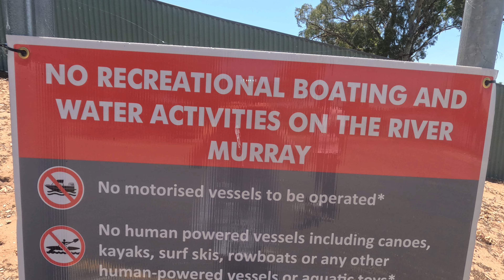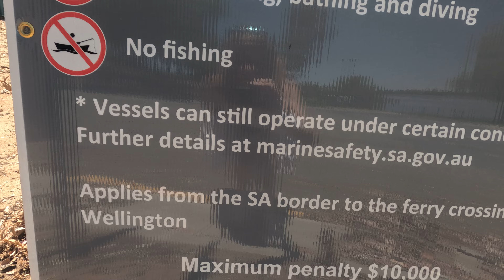The River Murray is Closed | $10, 000 fine | They must have ruined a lot of Christmas Holiday Play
Intrepids is a channel that brings you history, fun and adventures, Abandoned buildings, places, ghost towns, old stuff and more!